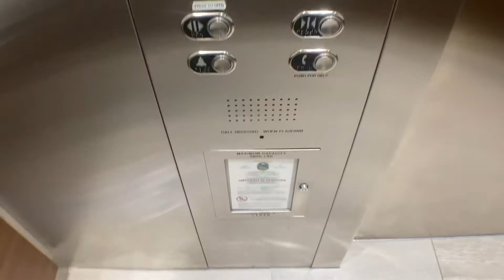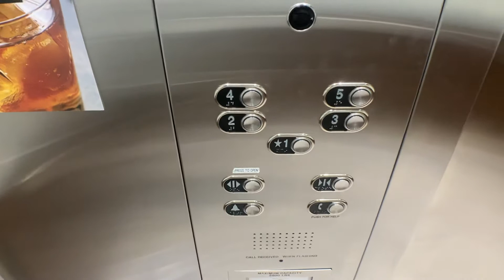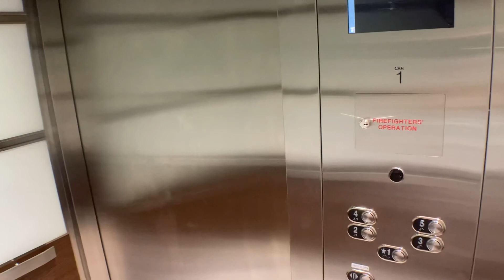MontgomeryKone/ThyssenKrupp Hydraulic Elevators At The Courtyard By Marriott Miami Aventura Mall